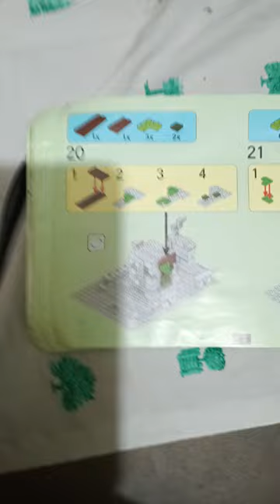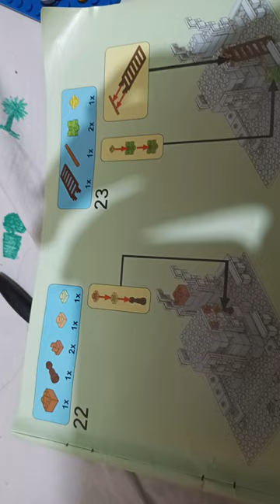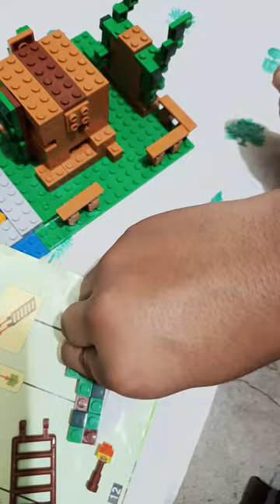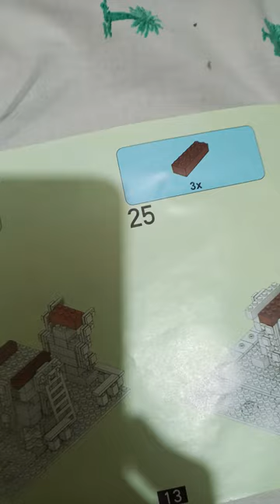IN THIS VIDEO WE MADE HOUSE WITH LEGOS WITH@CUTE GIRL AND @DARK SIDE GAMING ||PART 9